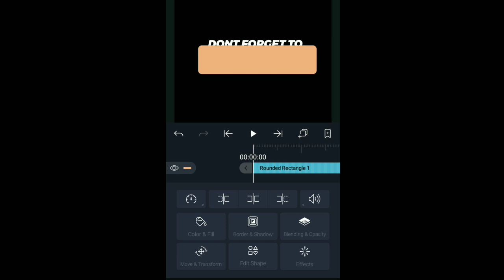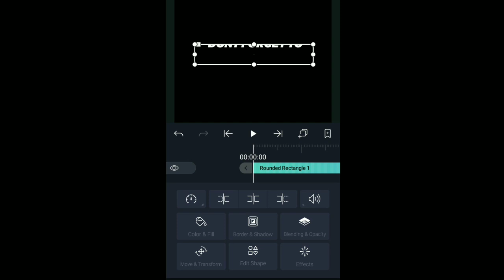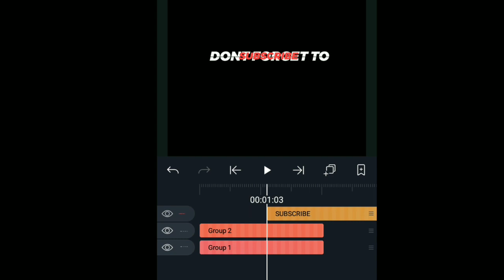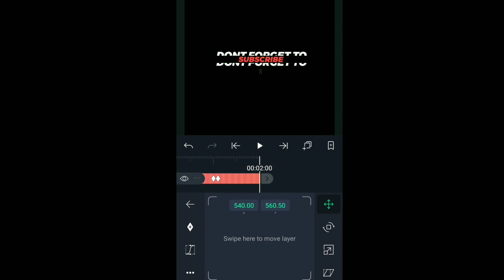Alight motion moving text // cutting text tutorial ( easy step ) diko alam kung ano tawag dito 😂